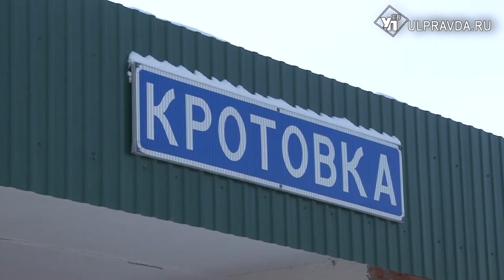На трассах расчистили, во дворах – продолжают. Как в Ульяновской области убирают снег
По данным Департамента автомобильных дорог Ульяновской области, 338 единиц спецтехники расчищали и продолжают высвобождать региональные дороги и остановки от снега. Наша съемочная группа выехала на один из участков трассы.